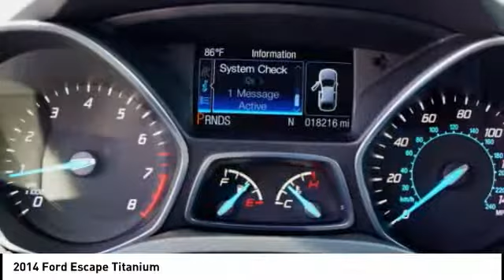2014 Ford Escape Orange CA U21363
2014 Ford Escape Titanium

1400 North Tustin Ave.

Pick up this Black 2014 Ford Escape, available today at Toyota of Orange. This could be the one you've been searching for.